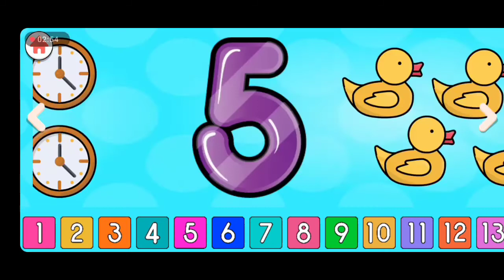123 Learn 1 to 10 Numbers & Fruit Names | 123 Number Names | 1234 Counting for Kids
123 Learn 1 to 10 Numbers & Fruit Names | 123 Number Names | 1234 Counting for Kids
colors hence we have used colourful colourful numbers & fruits to create this numbers video. We produce very simple and fun loving straight forward videos for children & kids so that learning becomes easy. Our 3D & 2D animated videos have lots of colours so that kids get engrossed and learn from the educational videos we produce. We also use sounds for comic effects, accompanied with background music which again makes the video more interesting for kids. Parents, teachers, kindergarten schools, preschools, Montessori going toddlers, babies, kids and, children will surely enjoy the elearning baby videos that we have created,

Our collection of Nursery Rhyme Songs, Children Songs, Kids Songs, Baby Songs, Nursery Songs, ABC Songs will surely help your kids learn quick with, entertainment and good music. Preschool & Kindergarten School Teachers can show our channel, which has 3D animation videos to toddlers & babies to teach them, basics like ABCD Songs & rhymes. Making learning & education fun is our passion. Hope you like the content we create. Loads of Love - Teddy & Timmy Poems For,123 kids song,
123 kids tv,
123 kids poem,
123 kids tv numbers,
123 kidstv123,
123 kids learning,
123 kids rhymes,

my name shuaib Hassan,